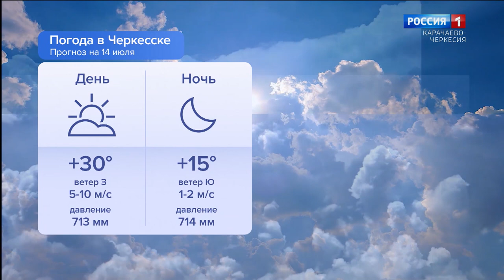Утро России. Карачаево-Черкесия 14.07.2023